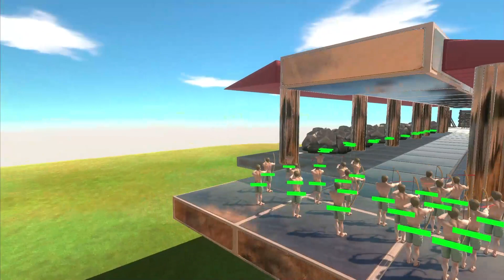Who can survive the swarm bug? | Animal Revolt Battle Simulator